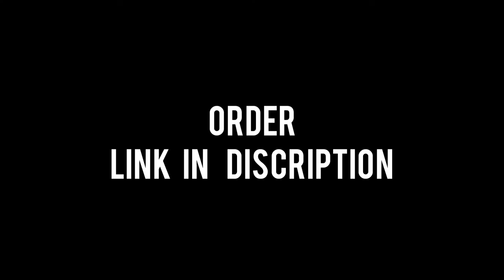Redmi 9A sport | LTE Dual Sim + Memory Card Slot | Under 10000 Rs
Model Name:- Redmi 9A Sport
Brand:- Redmi
Camera:- 13 MP Rear camera with AI portrait| 5 MP front camera
Colour:- Carbon Black,
Cellular :- TechnologyLTE
SIM card slot:- Dual SIM (nano+nano) + Dedicated SD card slot